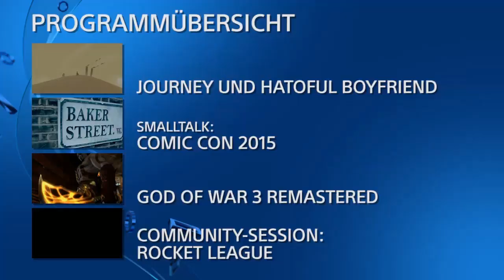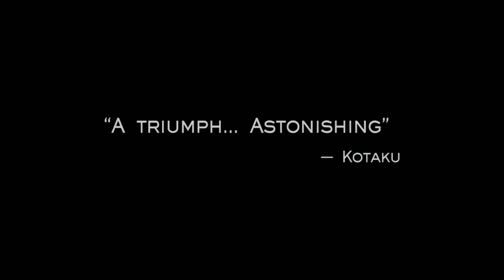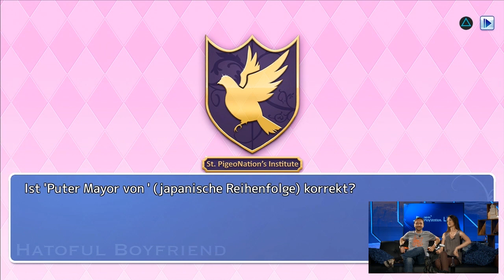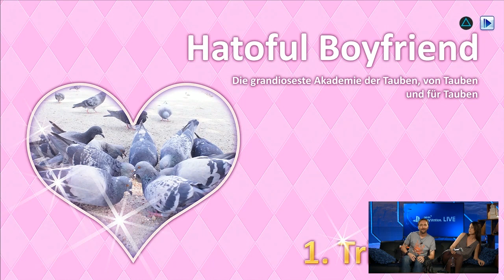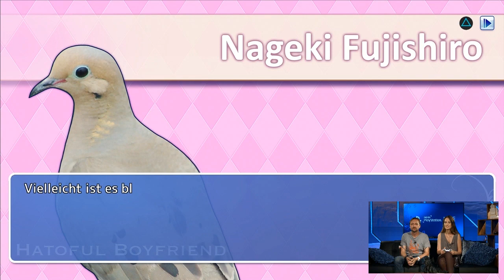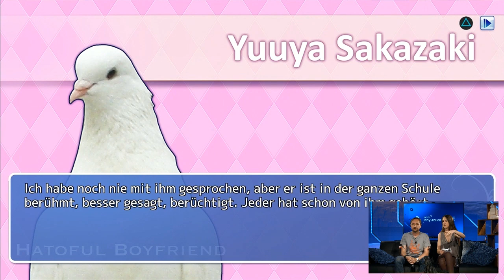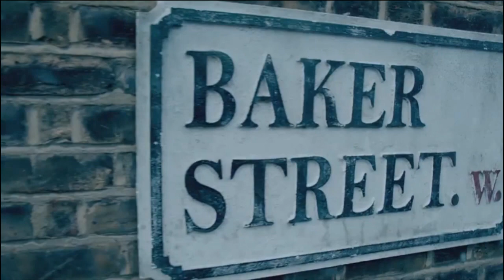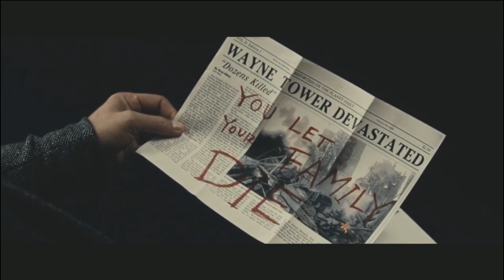Inside PlayStation LIVE #5 vom 22. Juli 2015 Teil 1/2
In IPS Live #5 widmen sich Anne und Wolf dem zauberhaften Journey für PS4, verkuppeln Tauben miteinander in Hatoful Boyfriend (oder versuchen es zumindest), und plaudern über ihre Highlights der Comic Con 2015 in San Diego.

ACHTUNG: Vom 5. bis 9. August streamt Inside PlayStation live von der Gamescom 2015

Nächste reguläre Show: Mittwoch, 19. August, 22 Uhr

Anne: @bambiinupendi
Wolf: @GameWolf
PlayStationDE: @PlayStationDE